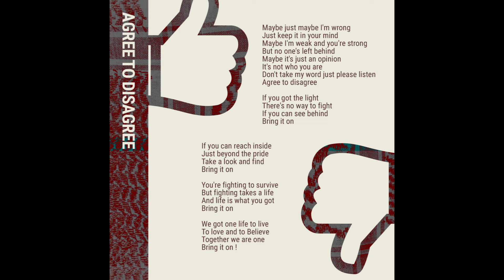anna RF - Agree to Disagree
ANNA RF
Management & PR- Amir Rozanes, Southern  Productions.
ניהול, יצוג ויחצ -  אמיר רוזנס, סאות’רן הפקות
+בוקינג ישראל - מירה בירה הפקות - 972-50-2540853